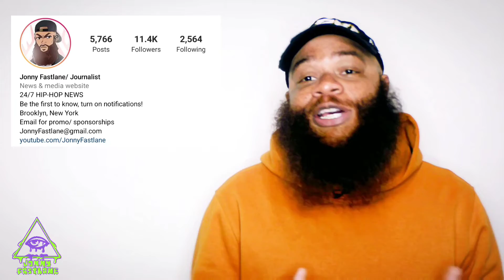Mase disses Diddy on new song